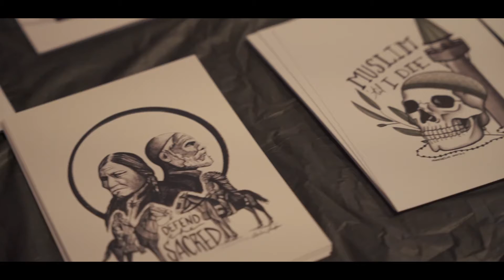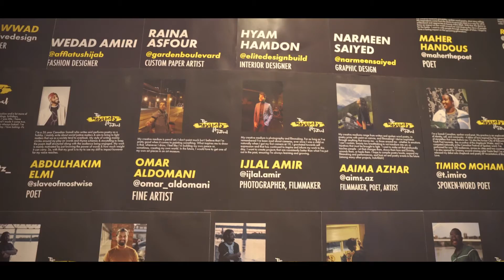The Mosquers presents "The Vibe - Makerspace Launch"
The Mosquers presents "The Vibe - Makerspace Launch"  a purpose built facility to inspire and cultivate creative talents in the Muslim community.

Filmed & Produced by Pawpkorn Visuals